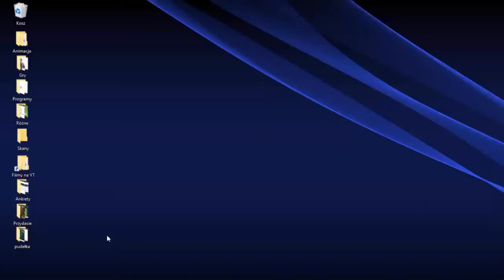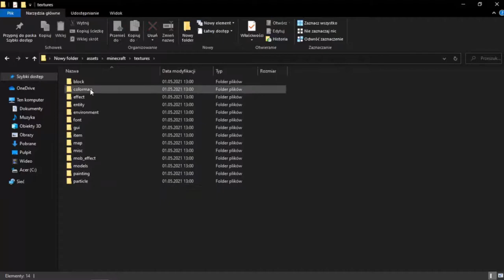How to make your own texture pack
Hello in this video I'll show you how to make your own texure pack.

To do everything I showed in the movie, you need the following programs:
Winrar or 7-Zip
Notepad or Word
Gimp or Paint-Net

Music used in the movie:
NEFFEX - Rumors